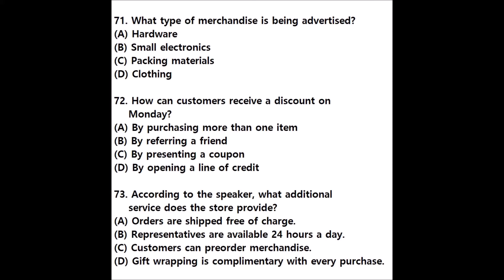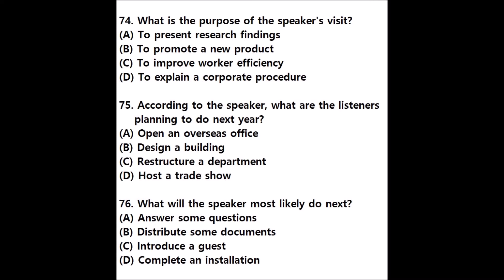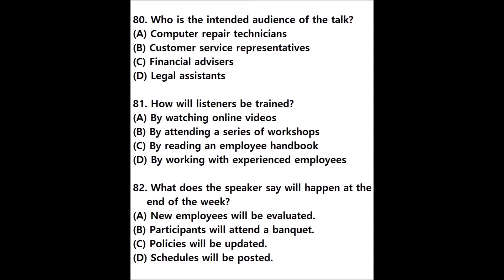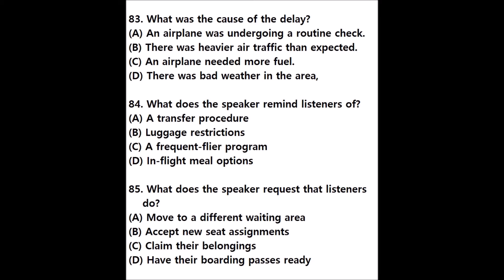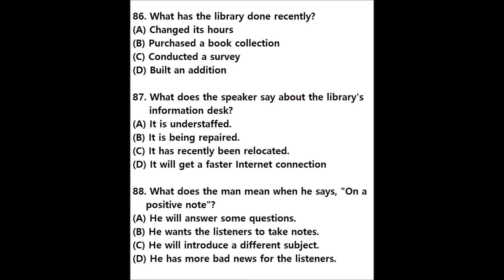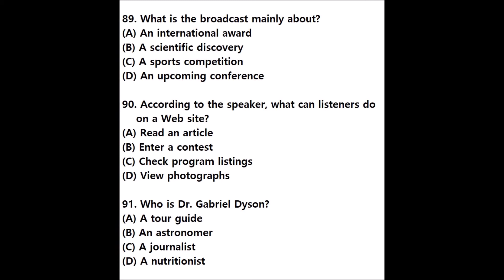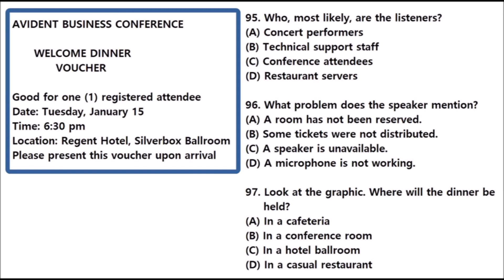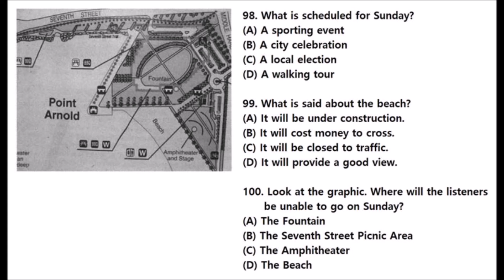TOEIC LC PART4 mendengarkan ujian(2), Belajar bahasa Inggris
toeic Belajar bahasa Inggris
(71)A  (72)A  (73)A  (74)B  (75)B
(76)B  (77)A  (78)A  (79)D  (80)D
(81)D  (82)A  (83)C  (84)B  (85)D
(86)C  (87)A  (88)C  (89)B  (90)B
(91)B  (92)C  (93)C  (94)D  (95)C
(96)B  (97)C  (98)B  (99)D  (100)B